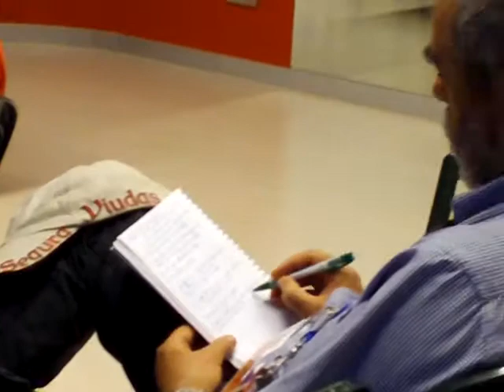Rueda de Prensa Ferrer